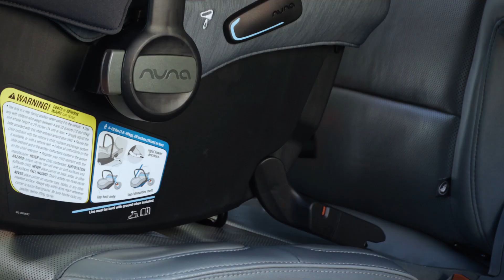Nuna UK | PIPA™ urbn Stories I Kiersten Silver I NYC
Product features may vary slightly depending on geographical region.

The PIPA urbn reimagines the future of travel with baby. This one-of-a-kind, ultra-lightweight infant car seat weighs only 3.3 kg* and installs using an advanced, built-in ISOFIX system. This groundbreaking baseless installation feature is integrated into the car seat, allowing for super secure installs** in seconds when moving from car, to taxi, to rideshare and offering a new generation of journeys. It also features a one-handed, quick release from pushchair and vehicle and Nuna’s iconic Dream drape™ for ultimate privacy - so you and baby can navigate life with modern-day ease.

*Without canopy and insert
**Refer to the vehicle fitting list